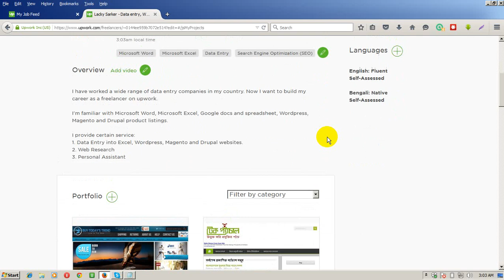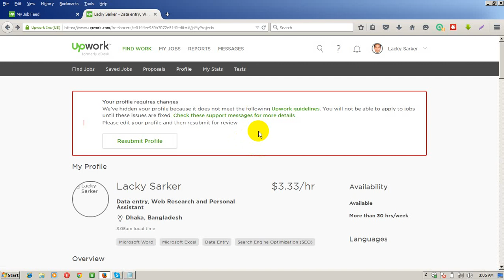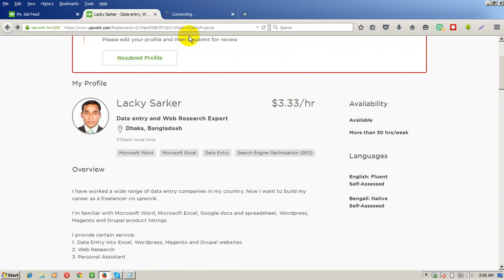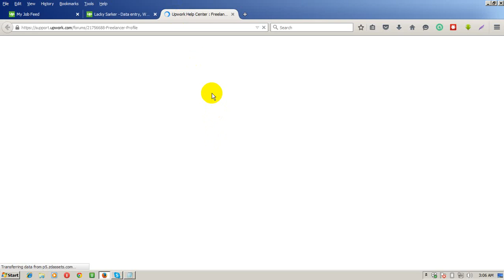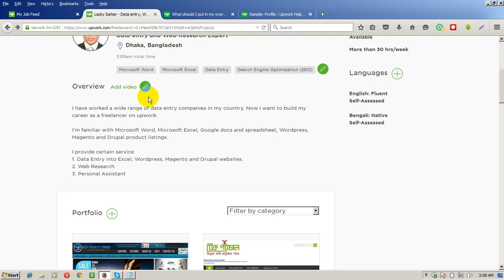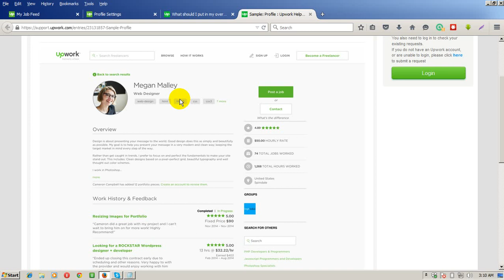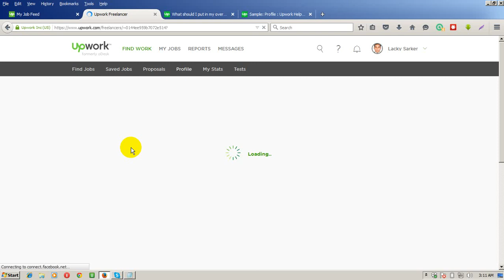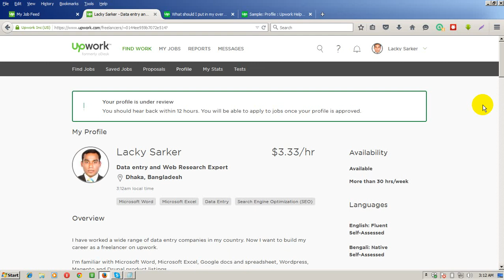ReSubmit Upwork Profile and Complete 100% - Upwork Tutorial Part-8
A lot of new freelancers having a problem with their account. The issue is, Upwork always showing a message: your profile requires changes, please edit your profile and then resubmit for review. Most of the new freelancer has not understood the reason. The actual reason is to mistake for writing a perfect Title. If you can write a perfect Title, then your Profile should be complete 100% and then you can resubmit your profile for review. It should may take few hours for review, but you will be notified within 12 hours.

To complete Upwork or oDesk Profile 100%, you should write a perfect Title for your profile. This is not difficult to write a perfect Title. Just follow the instruction in the video. In this video, I’ll show you, How to write a perfect Title for a profile and How to Complete Upwork or oDesk Profile 100%. When you will write a perfect Title, then your Profile should be complete 100% and then you should resubmit your profile for review. Once your profile has been successful, then you will be eligible to apply or submit proposals or apply in upwork or oDesk job circular.

This video assists you to Learn:
Upwork showing a message: resubmit profile for review.
oDesk showing a message: resubmit profile for review.
Why your Upwork profile requires changes
Why your oDesk profile requires changes
Upwork showing a message: please edit your profile
oDesk showing a message: please edit your profile
How to Complete Upwork Profile 100%
How to Complete oDesk Profile 100%
Complete Upwork Profile 100%
Complete oDesk Profile 100%
How to Complete 100% Upwork Profile
How to Complete 100% oDesk Profile
Why your Upwork Profile is not completing 100%
Why your oDesk Profile is not completing 100%
Why Upwork Profile is not completing 100%
Why oDesk Profile is not completing 100%
100% completing Upwork Profile
100% completing oDesk Profile
My Upwork Profile asking to Complete 100%
My Upwork Profile is not completing 100%
Why Upwork Profile completing only 100%
Why oDesk Profile completing only 100%
How to fill up Upwork Profile more than 95%
How to fill up oDesk Profile more than 95%
How to increase last 5% of my Upwork Profile completion
How to increase last 5% of my oDesk Profile completion
Resubmit Upwork Profile and Complete 100%
Resubmit oDesk Profile and Complete 100%

Hope, this video will assist you to Complete the Upwork Profile 100%. If you want to get updates for upcoming videos and others Upwork or oDesk Skill tests, Freelancing tutorials, you may subscribe to the channel and follow us on others social pages and profile and visit our Bengali Blog: